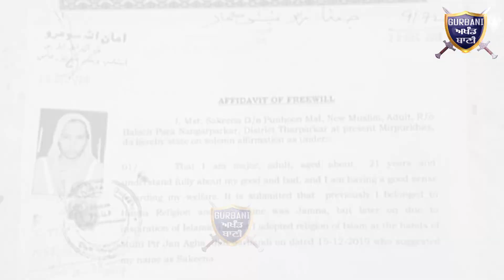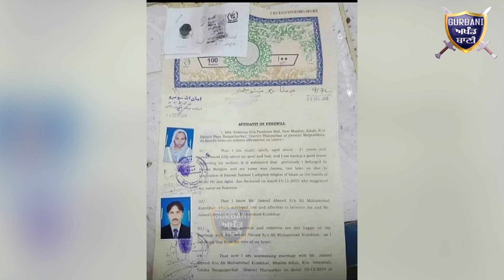ਦੇਖੋ ਪਾਕਿਸਤਾਨ ਚ ਹਿੰਦੂ ਤੇ ਸਿੱਖ ਕੁੜੀਆਂ ਦਾ ਧਰਮ ਰਵਾਰਤਾਂ ਕਰਵਾ ਕੀਤਾ ਜਾ ਰਿਹਾ ਹੈ ਕਤਲ |Gurbani Akhand Bani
Must Watch How In Pakistan Hindu And Sikh Girls Target By The Muslim Community Very Badly .